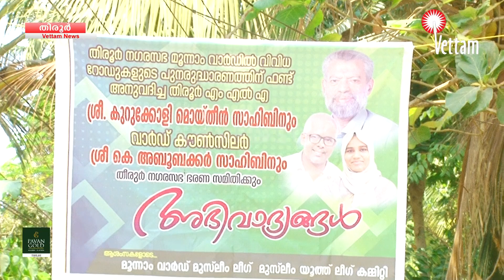തിരൂര്‍ നഗരസഭ 3-ാം വാര്‍ഡില്‍ നവീകരിച്ച മൂന്ന് റോഡുകള്‍ നാടിന് സമര്‍പ്പിച്ചു.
തിരൂര്‍ നഗരസഭ 3-ാം വാര്‍ഡില്‍ നവീകരിച്ച മൂന്ന് റോഡുകള്‍ നാടിന് സമര്‍പ്പിച്ചു.കുറുകക്കോളി മൊയ്തീന്‍ എംഎല്‍എ ഉദ്ഘാടനം നിര്‍വ്വഹിച്ചു.